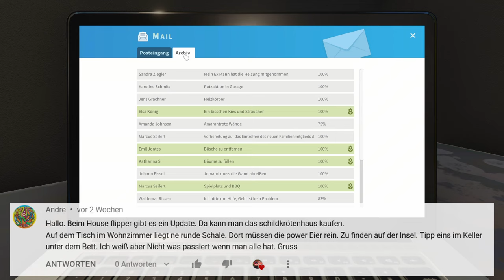Schildkrötenhaus im House Flipper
Mein Setup:

Mein Schnittprogramm:
DaVinciResolve
Mikrofon: Blue Yeti
Monitor: Samsung S24F356F
Maus: Rapoo M500
Lenkrad: Logitech G29